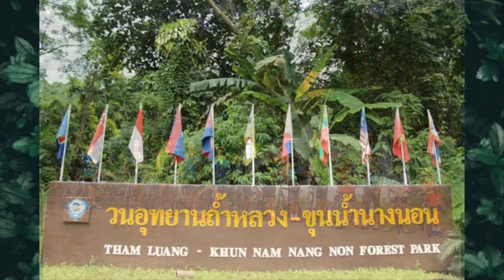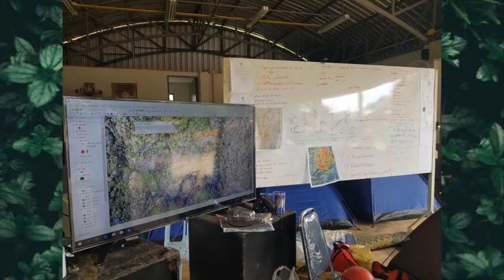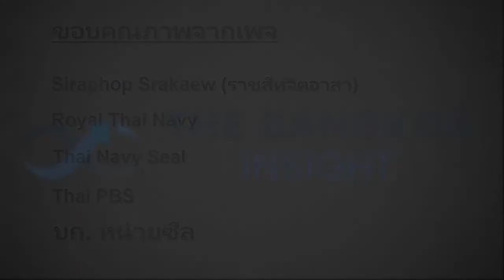ภารกิจพาหมูป่ากลับบ้าน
ประมวลภาพความร่วมมือจากทุกภาคส่วนเพื่อช่วยค้นหาทีมหมูป่า อะคาเดมี 13 ชีวิตในถ้ำหลวงขุนน้ำนางนอน